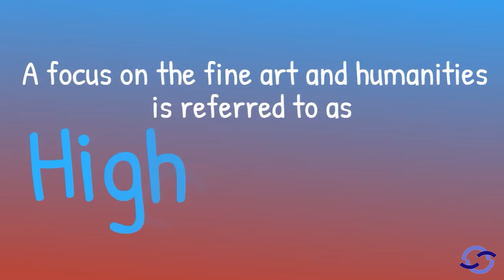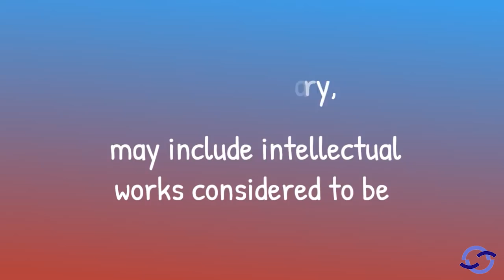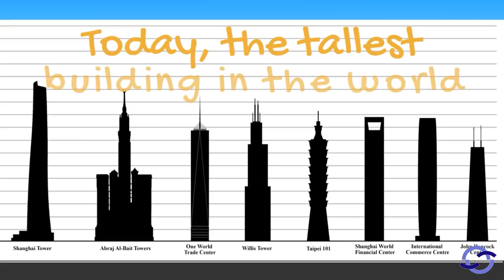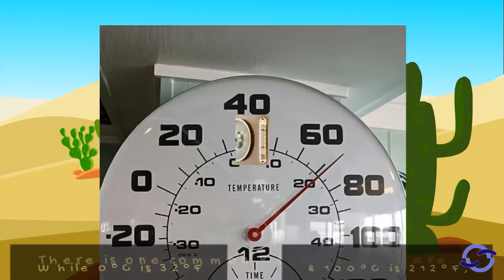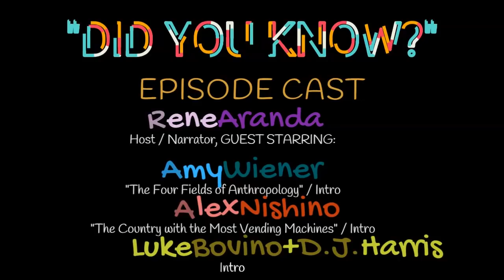Innovation & Industry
Episode 2, "Innovation & Industry".

CEEC's animated series "Did You Know" features world facts from every region of the globe. This episode focuses on industiral advancements, sciences and technologies.

CAST
Rene Michelle Aranda
Amy Wiener
Alex Nishino
Luke Bovino
D.J. Harris

Episode 3 (Geography) - Airs August 9, 2020